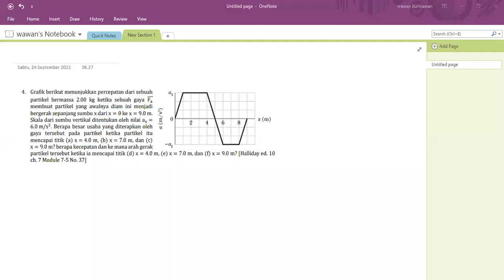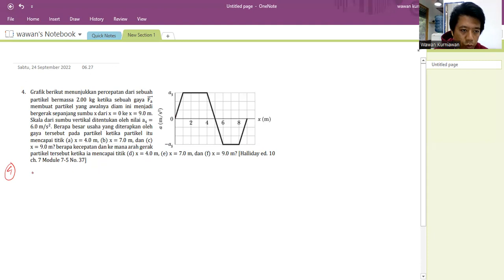PEMBAHASAN TUTORIAL 3 FISIKA DASAR 1A ITB BAGIAN SOAL NOMOR 4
Dalam video ini akan dibahas pembahasan tutorial 3 fisika dasar 1A ITB bagian soal nomor 4. Simak penjelasanny, semoga bermanfaat.
terima kasih.